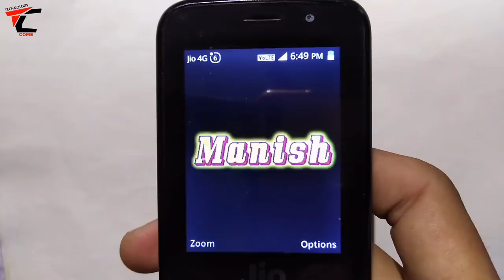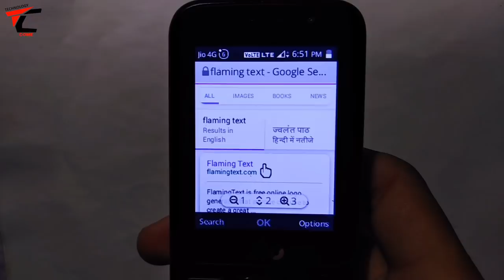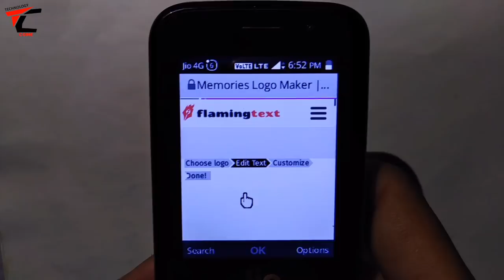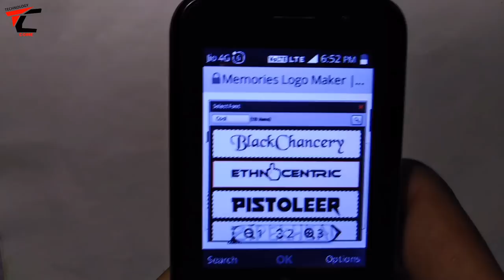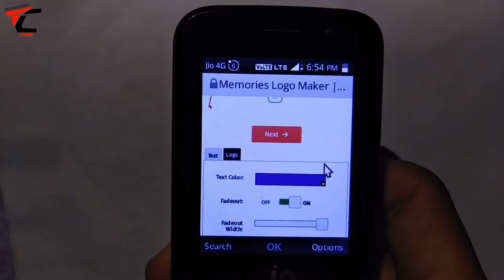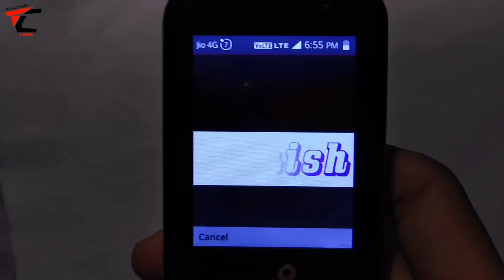Jio Phone Me Apne Name Ka 3d animation Wallpaper Kaise Banaye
Namskar dosto  Maine apko Is Video Me Batayea Hai Ki aap apne jio phone Me 3d Animation Name Kaise Bana Sakte Hai.Umeed hai apko ye video achi lagegi.Agar video achi lage to Please video ko like share and comment kare.Or channel ko subscribe karna na bhule.
THANKS FOR WATHING THIS VIDEO_